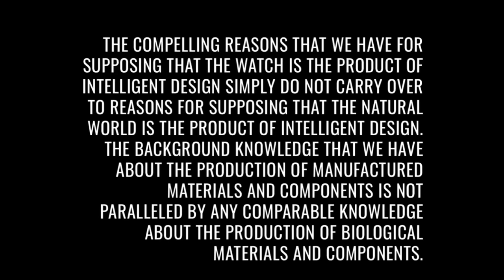Stop Using This Argument For God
This argument for God is accepted uncritically by too many people.

Citations:

1. J.L. Mackie (1982), "The Miracle Of Theism: Arguments for and against the Existence of God", Oxford University Press, Loc 1958 (Kindle). My questions are re-framings of some of the points summarized here.

2. Graham Oppy (2006), "Arguing About Gods", Cambridge University Press, p. 177 (Kindle)

3. Erik Wielenberg (2009), "Dawkins’s Gambit, Hume’s Aroma, and God’s Simplicity"

4. Nicholas Everitt (2004), "The Non-Existence of God", Routledge, p. 99 (Kindle)